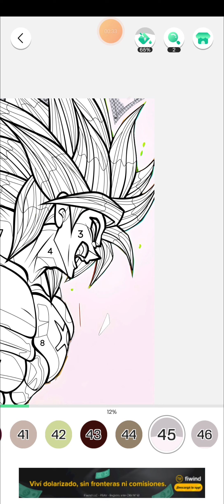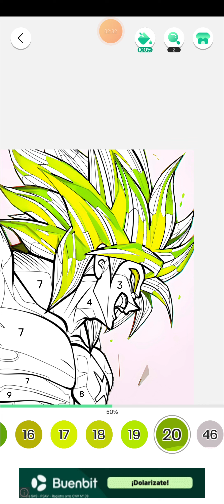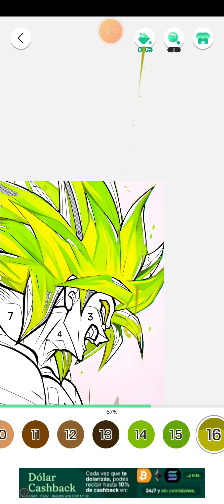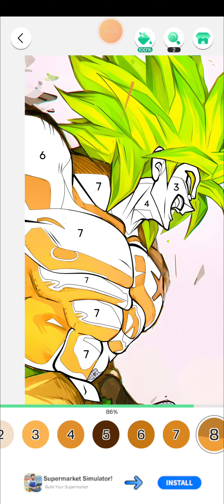SUSCRIBITE Y DALE ME GUSTA!!! DRAGON BALL Z!!!